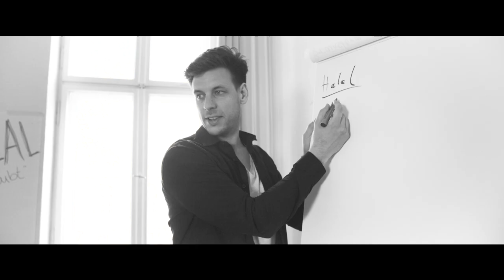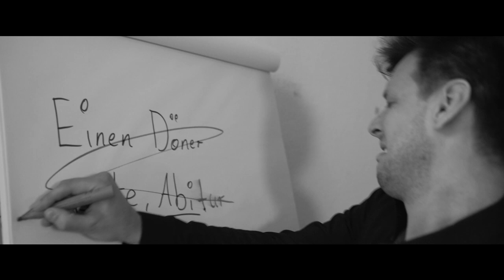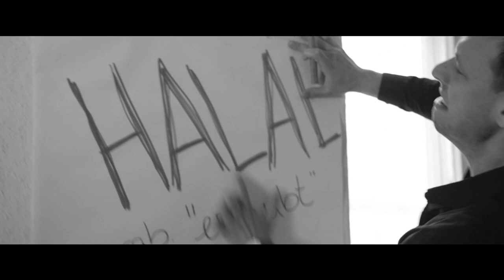Der Muslimflüsterer | extended Trailer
Wir schreiben das Jahr 2019. Akute Islamophobie befällt immer mehr Almans in Deutschland. Ein Mann ist die letzte Hoffnung für die scheinbar ausweglose Lage. Sein Name - eine Legende. MARCEL: deutsch, Christ und unvergleichbar im Umgang mit Muslimen. Er stellt sich der Herausforderung sein Land aus der Angst zu führen, auch wenn die Hürden unüberwindbar scheinen. Wird er es schaffen?